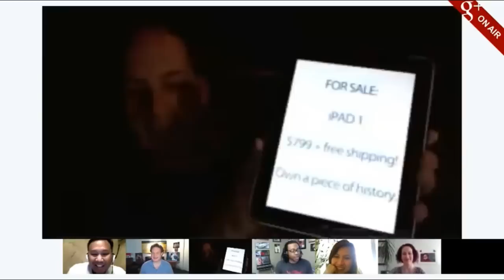PhotogTV - Episode18: Kenna Klosterman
We talk with Kenna about her documentary and travel photography, plus what life is like working behind the scenes at creativeLIVE.